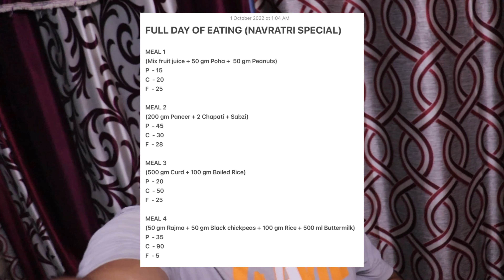Full Day of Eating | Navratri Special | Muscle Building Diet for Beginners | @TaarunSGill is god 😂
Instagram par bhi follow Karlo - Designermick

FULL DAY OF EATING (NAVRATRI SPECIAL)

MEAL 1
(Mix fruit juice + 50 gm Poha +  50 gm Peanuts)
P  - 15
C  - 20
F  - 25

MEAL 2
(200 gm Paneer + 2 Chapati + Sabzi)
P  - 45
C  - 30
F  - 28

MEAL 3
(500 gm Curd + 100 gm Boiled Rice)
P  - 20
C  - 50
F  - 25

MEAL 4
(50 gm Rajma + 50 gm Black chickpeas + 100 gm Rice + 500 ml Buttermilk)
P  - 35
C  - 90
F  - 5